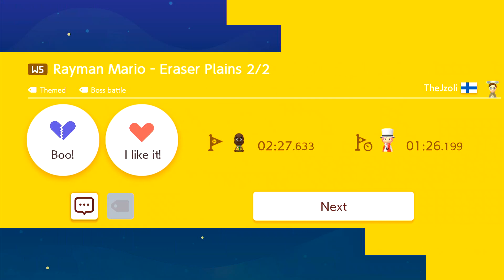Super Mario Maker 2 Part 14(Rayman, again)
More levels from Jzoli

0:00 Introduction
0:11 Twilight Gulch(G02-40X-QPF)
3:28 The Hard Rocks Part 1(L6L-YMW-BMG)
12:41 The Hard Rocks Part 2(2G0-4PC-2FG)
19:17 Mr Stones Peaks Part 1(KN4-GS4-TJF)
24:07 Mr Stones Peaks Part 2(PD5-TJN-NJG)
27:50 Mr Stones Peaks Part 3(26W-113-XWF)
34:27 Eraser Plains Part 1(GQX-WYB-Q1H)
44:48 Eraser Plains Part 2(8TW-9CX-X8G)